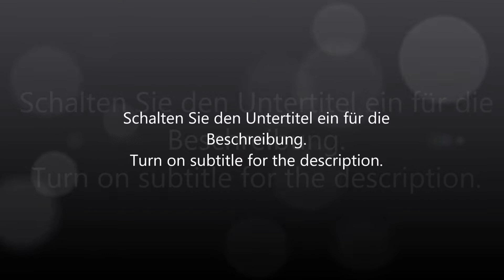Einbauvideo SW LED Rückleuchten smoke passend für Polo 9n und 9N3 SW-Tuning Tutorial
SW-Tuning präsentiert ein Einbauvideo sowie Funktionsvideo über SW-Light LED Rückleuchten in smoke passend für VW Polo 9n und 9n3 Modelle. Mehr zum Produkt in unserem online-shop SW-Tuning.de